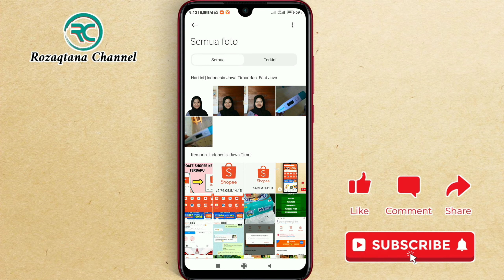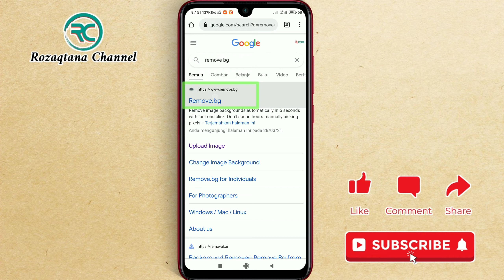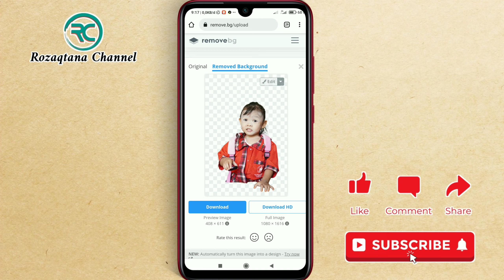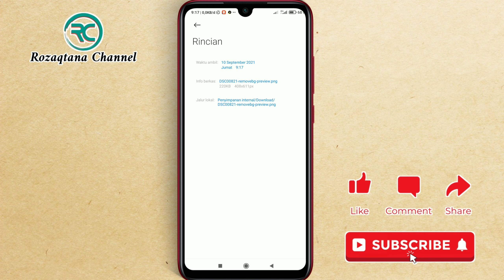Cara Merubah Foto JPG Ke PNG Di Hp Android Tanpa Aplikasi - Mudah & Cepat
Berikut ini adalah tutorial mengubah foto JPG ke PNG secara otomatis di hp android. Cara ini juga tidak membutuhkan aplikasi tambahan.

Teman-teman bisa menghapus background secara otomatis dengan mudah dan cepat sekali. Untuk itu simak videonya sampai selesai agar teman-teman berhasil merubah format foto dari JPG ke PNG tanpa harus mengedit secara manual.

Demikian, semiga video ini bermanfaat.